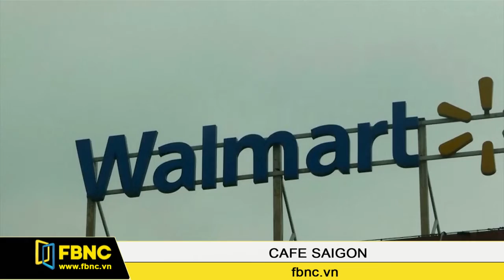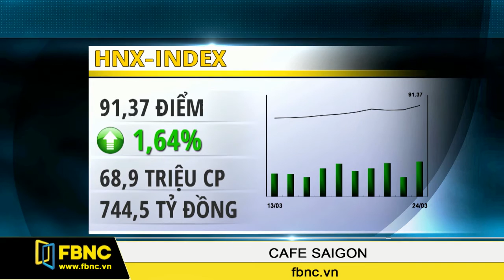FBNC - Cafe Sài Gòn 25/03/2017 (Phần 3)